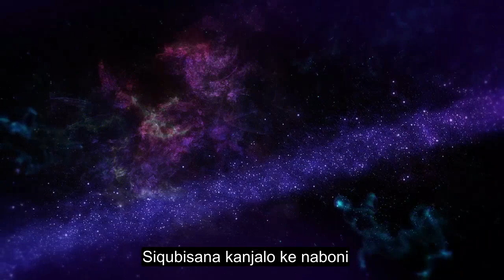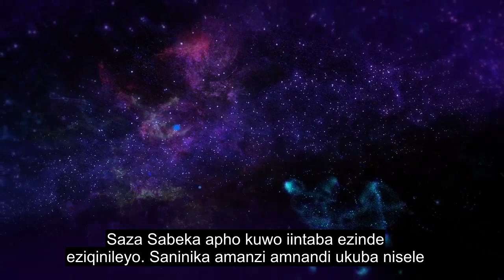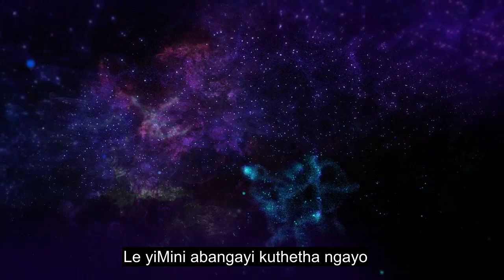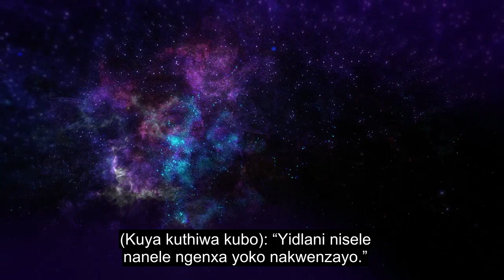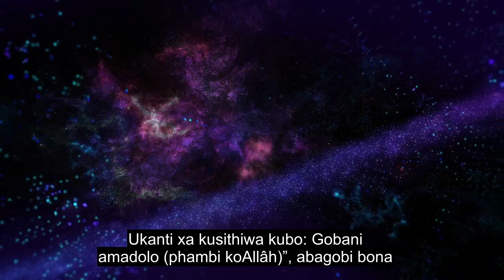Isahluko 77 Abathunywa, Eyona Ntliziyo Ithomalisayo Yokufundwa Kwequran, Imibhalo Engezantsi Yamagam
Nceda uthande, kwaye wabelane ngeVidiyo nosapho kunye nabahlobo bakho. Le vidiyo ineelwimi ezingama-90 + ezikhoyo, nceda ukhethe ulwimi oluchanekileyo lwesihlokwana Le vidiyo ikhutshwa phantsi kommandla woluntu, ukhululekile ukuba ulayishe okanye wenze nantoni na oyifunayo ngale vidiyo Nikela: